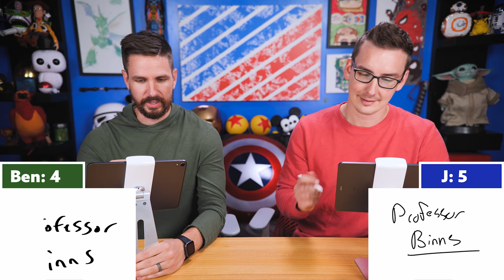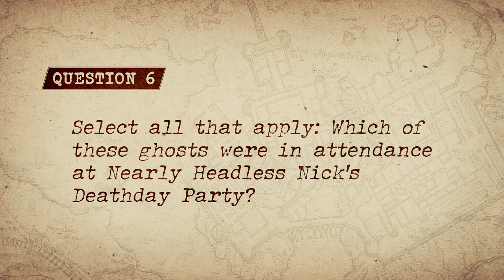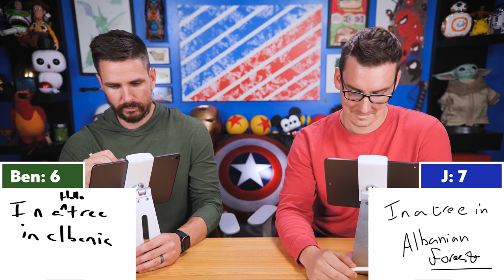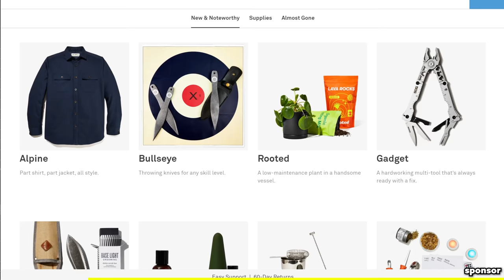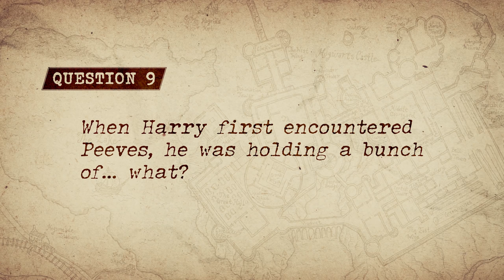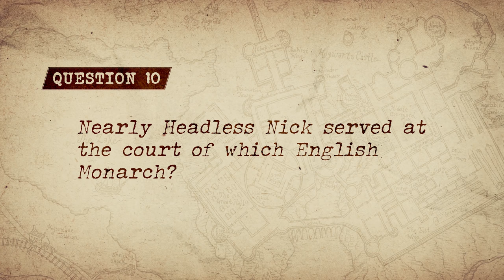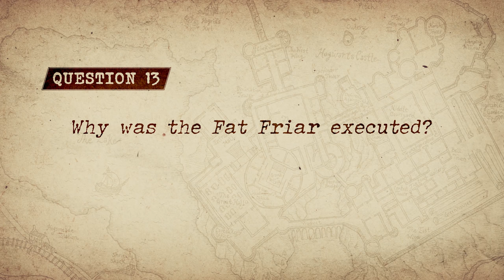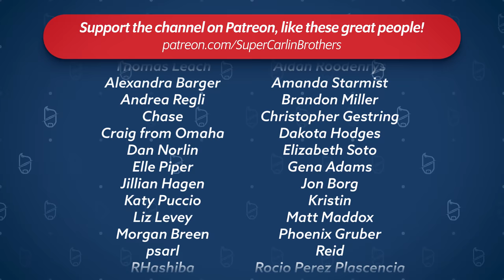J vs Ben: ULTIMATE Harry Potter Ghosts Trivia Quiz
Today J and Ben face off once more to find out who knows the most about Nearly Headless Nick, Moaning Myrtle, They Gray Lady and the rest of the ghosts in Harry Potter! (also Helen Hunt)